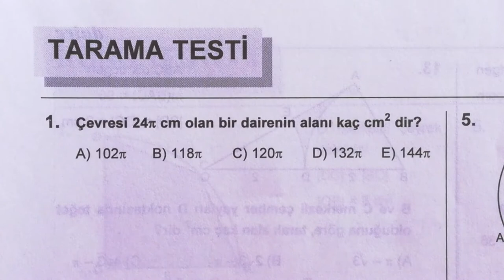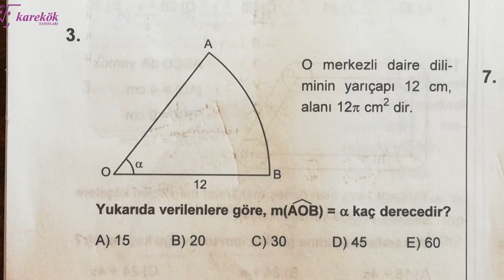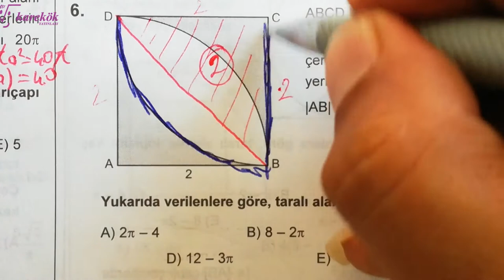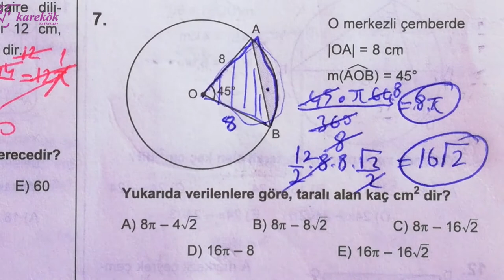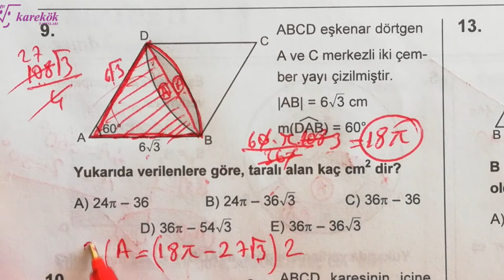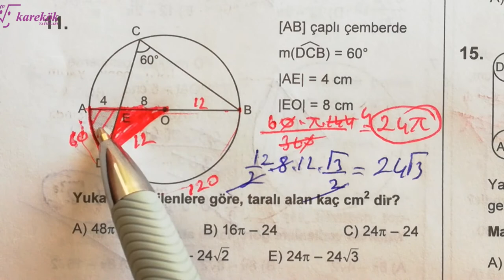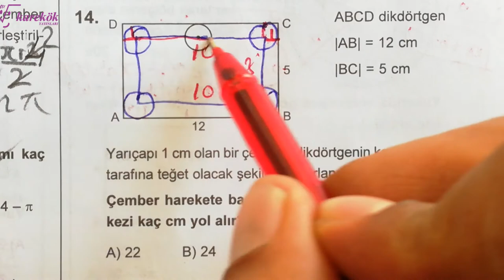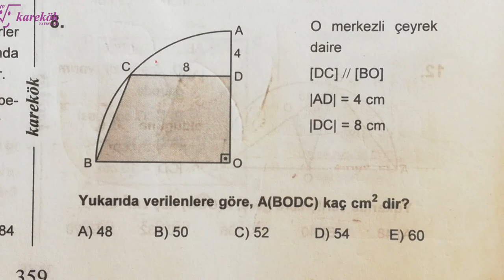DAİRE TARAMA TESTİ MPS 2 TYT-AYT GEOMETRİ SORU BANKASI | açıların çocuğu | 22. BÖLÜM